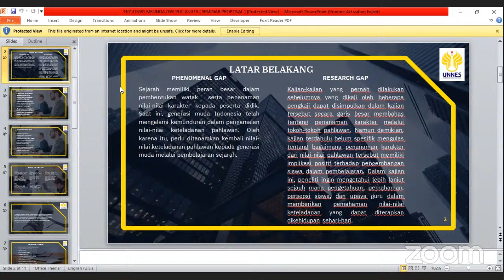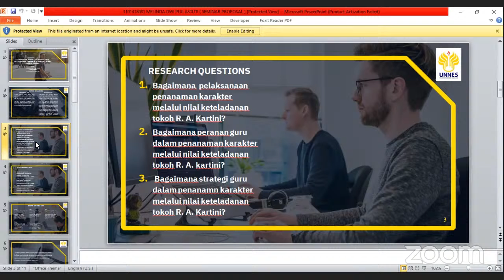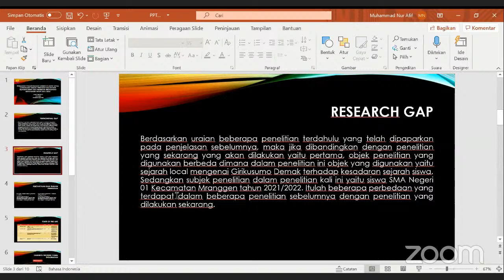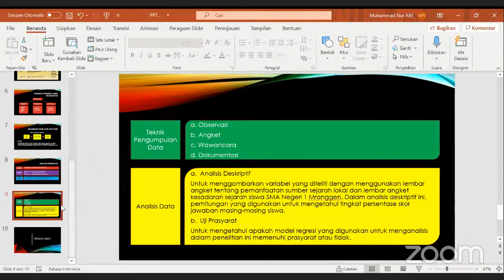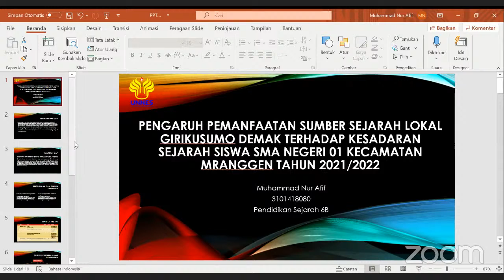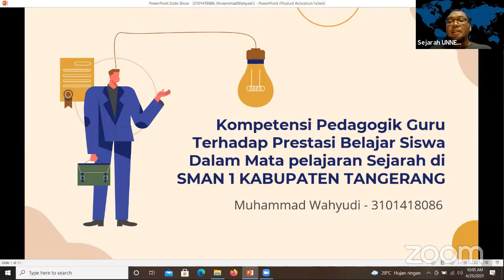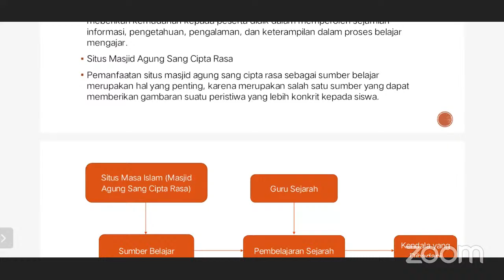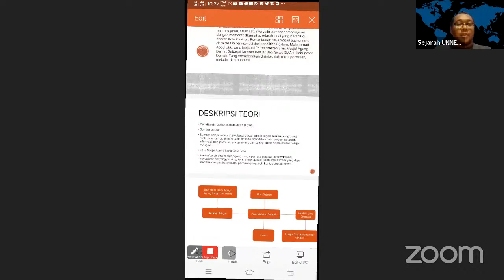Seminar Proposal Penelitian 4